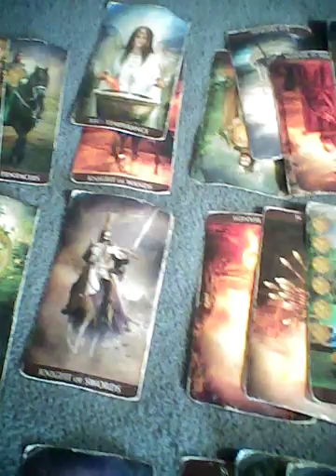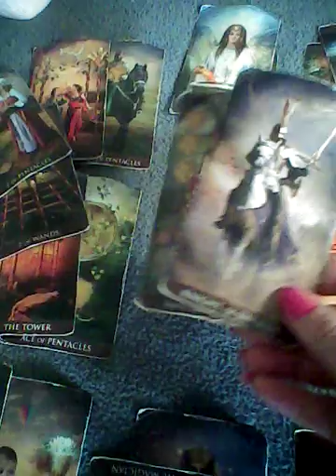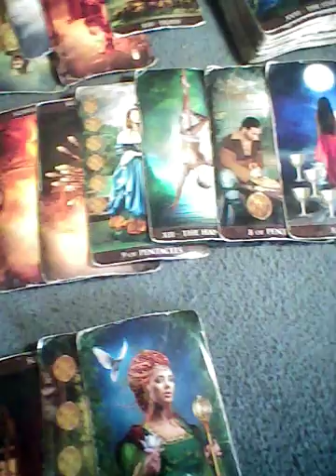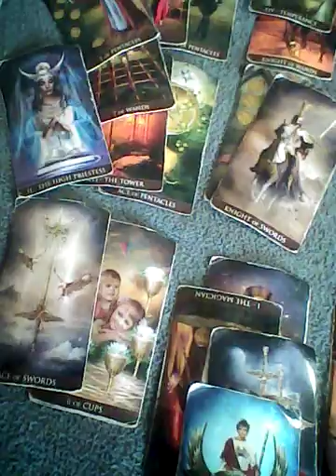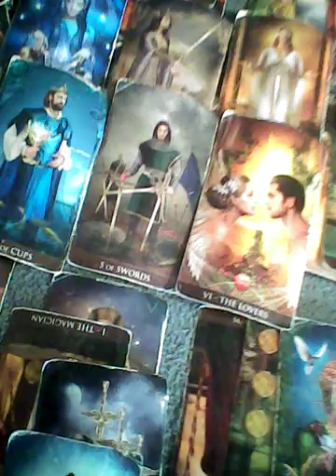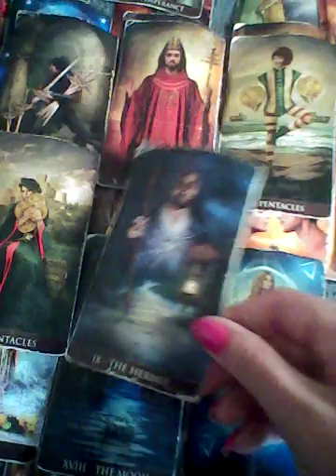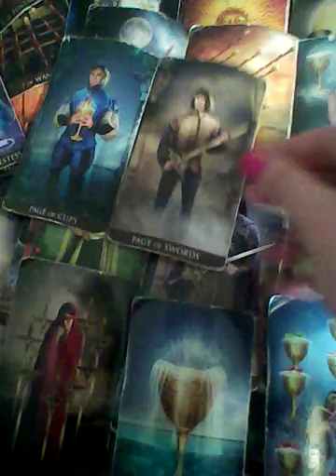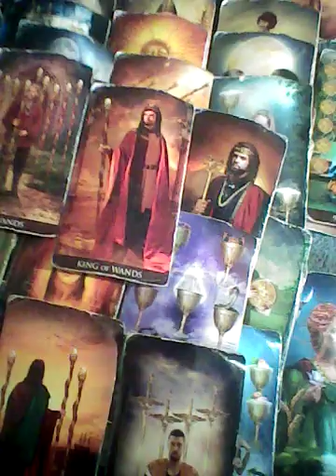Virgo & Aquarius Monthly November 2021 TAROTBARBIE